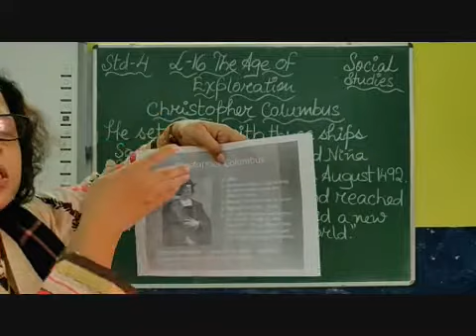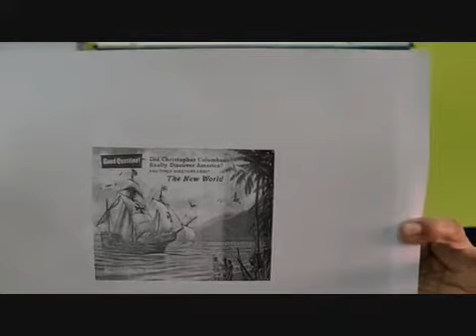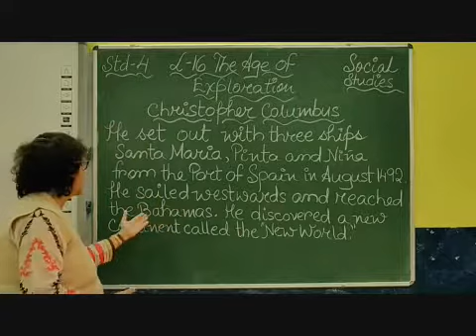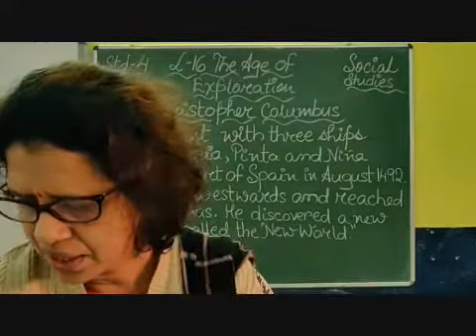IV Social Studies Chapter 16 The Age Of Exploration Part 6